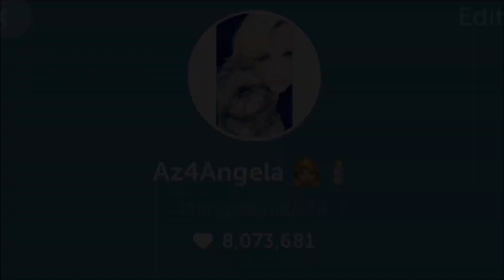The Angela & Judy Morning Show! 10/19/2017